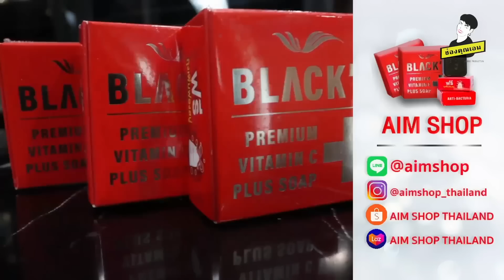ว้าววว ดีเจเสียงซี้ดดด | ทรงเอ ep.15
LINE : aimdee56
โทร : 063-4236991